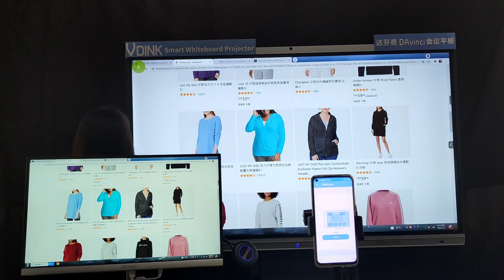Vdink Papan putih dalam talian percuma tersuai terbaik untuk pengajaran, Kilang China